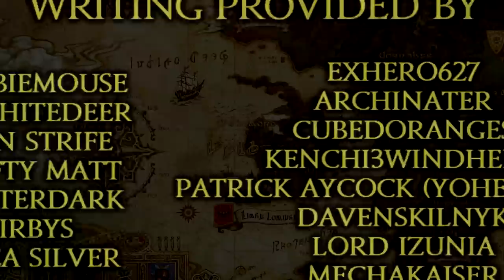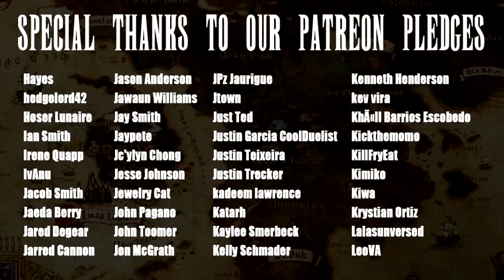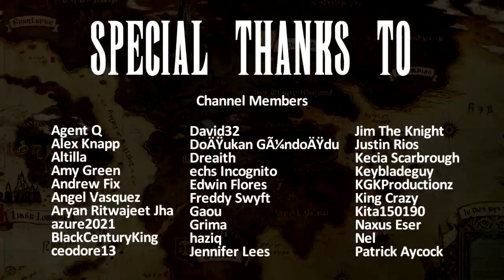Final Fantasy XIV: Stormblood In a Nutshell Part 1 (Animated Parody)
Start resisting! Hyurbert and gang travel to the Far East to liberate Ala Mhigo... however Zenos is dummy thicc and the clapping of his cheeks keeps obliterating the Resistance. There is a post credits scene you won't want to miss!